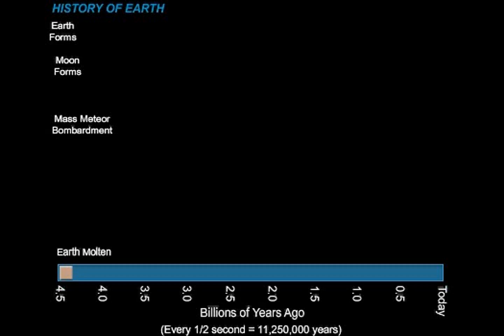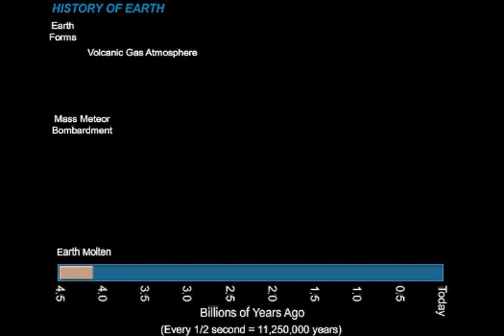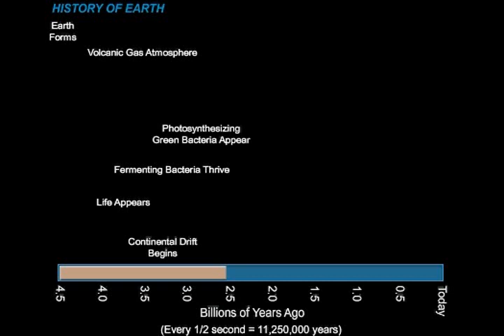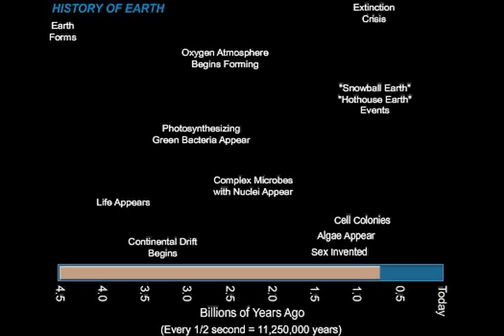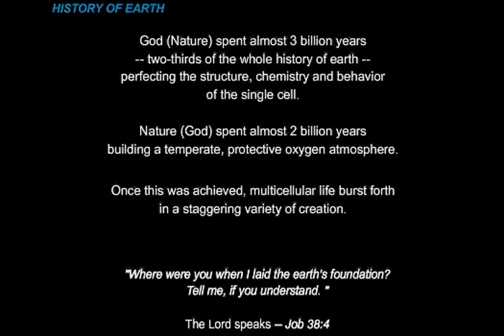History of Earth - Download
A "download" of Earth's history to give perspective on the amount of time involved (Every 1/2 second of "progress" = 11.25 million years).